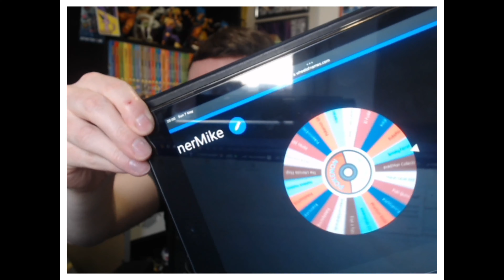Week 1 Giveaway Winner!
Hey Pokémon Trainer Mike fans! 🎉 In today's video, we're announcing the winner of our Week 1 Giveaway! 🏆 We know you've been eagerly waiting for this moment, so let's not waste any more time! 🕒

Join us as we reveal the lucky winner who will receive some amazing Pokémon TCG goodies! 🎁 Make sure to watch the entire video to find out if you're the one taking home the prize! 🌟

Thank you all for your support, and congratulations to the winner! 🎊 Let's continue our Pokémon journey together! 🚀